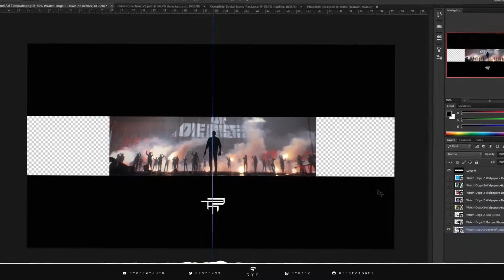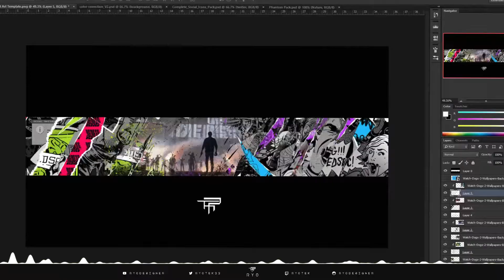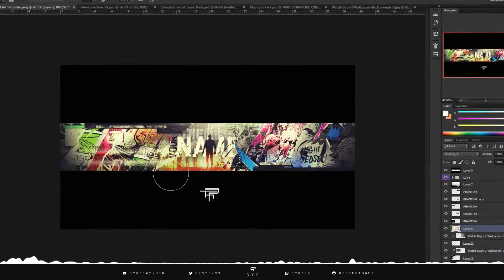Template #10 Time Lapse Watch Dogs 2 Theme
(GFX ARE NOT FREE) cheap tho xD

For people who want any type of GFX drop your email in the comments!

Skype: darkshadows22x - i know...horrable name xD